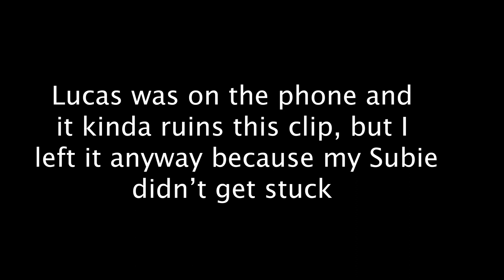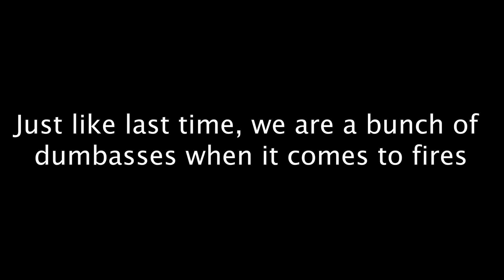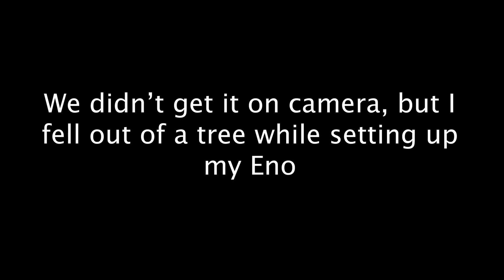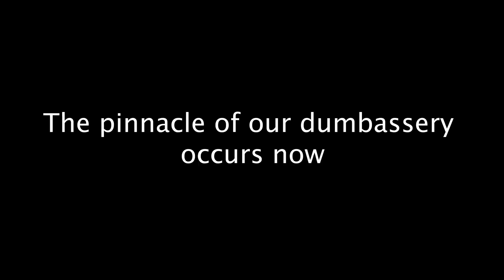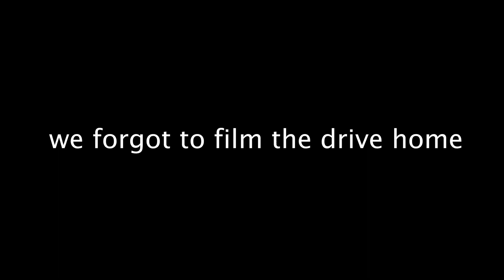We Saw the Walmart Yodeling Kid and Cooked Weens' with a Blowtorch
Vlog 2: We went to a Mason Ramsey concert at Walmart. Then we drove out to my farm in Willisburg for another overnight. Plenty of shenanigans in this video.

I've decided to start a weekly vlog. Videos will go up on Sundays or Mondays. Feedback is much appreciated.

Shot & Edited by Richard Gregor

Featuring:
Rob Player (@robplayer_1) & Lucas Cassetto (@lucascassetto)